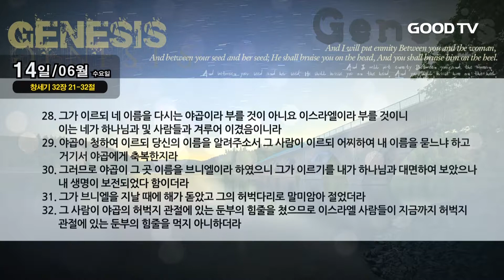TV 데일리QT 나무향기 167회